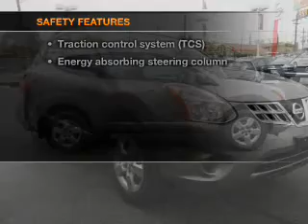2011 Nissan Rogue - Northlake IL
Year: 2011
Make: Nissan
Model: Rogue
Trim: S Sport Utility 4D
Engine: 4 cylinder 2.5 Liter
Transmission:
Color: Gray
Mileage: 20981
Address:
401-11 East North Ave